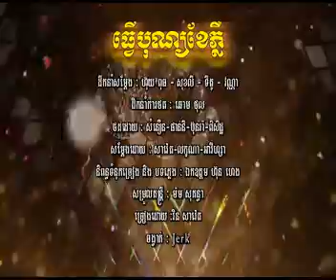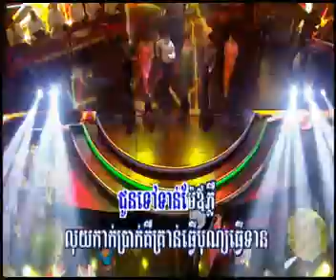10 Tver Bun Kae Phler by Ren Savet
សិរីមន្ត ទី២ ស្ទឹងត្រែងបងអើយ បេក្ខជន៖ យឿន សូត្រអនុស្សាវរីយ៍ ពេជ្រកំពុងឆ្នៃ សប្តាហ៍ទី១, SEATV Pich Kompong chhnai Week 21_Oct_2017